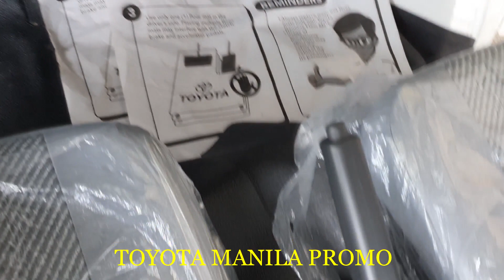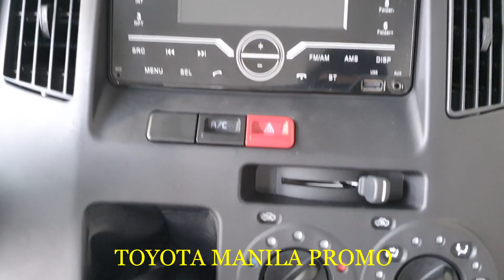TOYOTA LITE ACE PANEL VAN 2022 (WHITE) FULL WALK-AROUND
Avail our lowest downpayment with lots of freebies!⛽🚗
🚘FAST BANK APPROVAL
🚘BIG DISCOUNTS
🚘NO HIDDEN CHARGES
🚘LOWEST DOWNPAYMENT
🚘LOWEST MONTHLY
🚘MORE UNITS AVAILABLE
All DP are subject for bank approval
➡Edward BaeL
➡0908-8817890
@Toyota Manila Promo